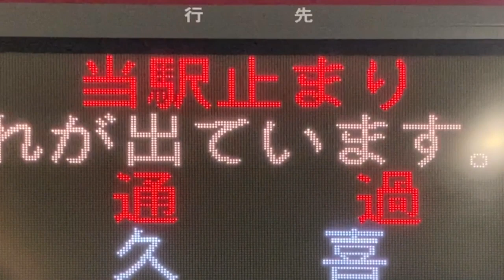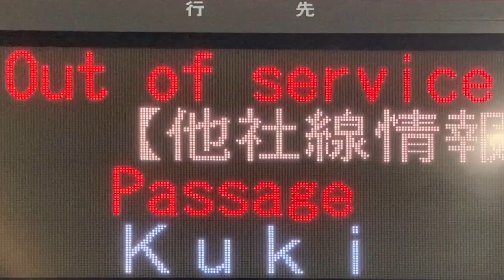【イワタ ゴシック？ スクロールフォント確認用】東武 北千住駅 ホーム 発車標(LED電光掲示板)